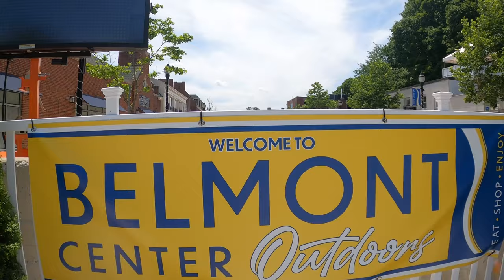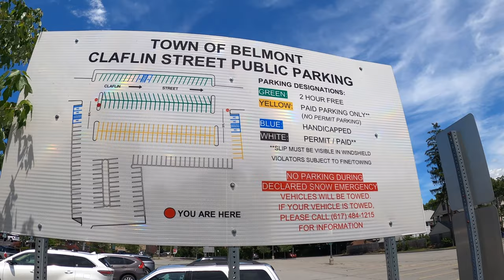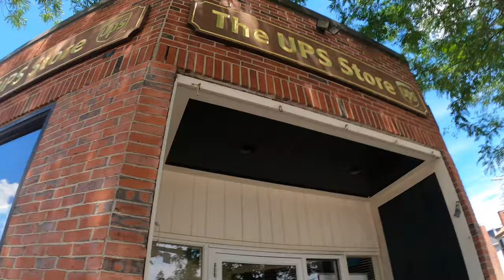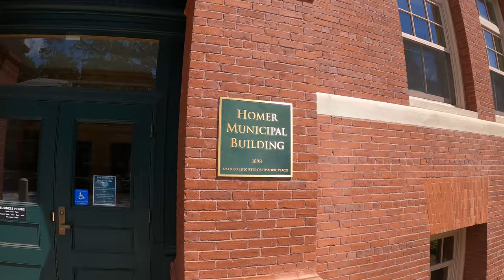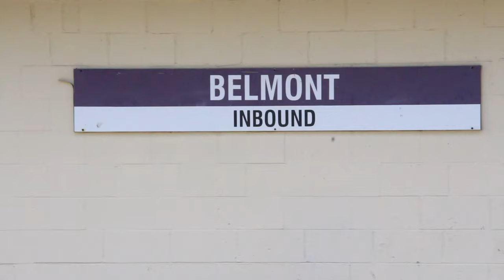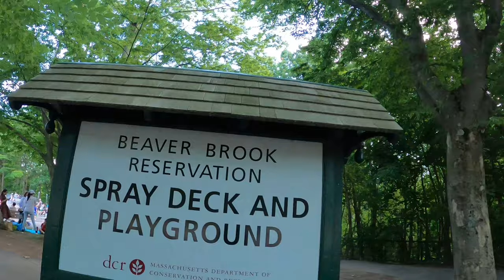Why Belmont is Beautiful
Is Belmont a good town to live in? (Belmont, Massachusetts)

Everything in this video is to show you why I think this town Belmont is beautiful.

Because I know this video is very long, I will include a time code below for you guys to skip and navigate more easily.

Timecode
0:00 Belmont Center
9:51 Belmont Cushing Square
16:00 Moozys Ice Cream
17:07 Oakley Country Club
21:23 Town Hall
27:23 Belmont Commuter Rail Station
30:26 Underwood Pool
31:22 Clay Pit Pond
32:59 Belmont Hill
33:31 Rock Meadow Conservation Area
36:40 Lone Tree Hill
40:29 Beaver Brook Reservation
45:37 Spray Deck And Playground
46:50 Beaver Brook Field